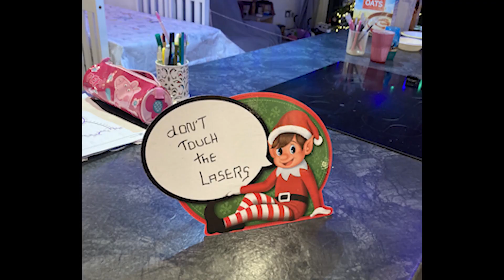Christmas Day 2021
Our family Christmas Day 2021 - From morning all the way through to late afternoon.. We started the day around 7am, then after opening all our Christmas presents and getting showered and dressed drove down to Redditch for a meal with my family.

We then drove over to my brother David's house to open some more Christmas presents, before driving back to Nottingham. Corina's family then came over early evening where we opened some more Christmas presents and ate plenty of snacks and buffet food.